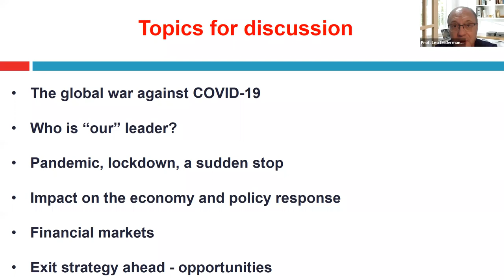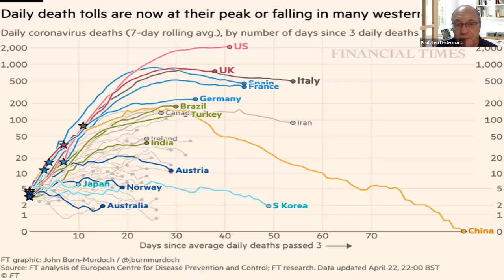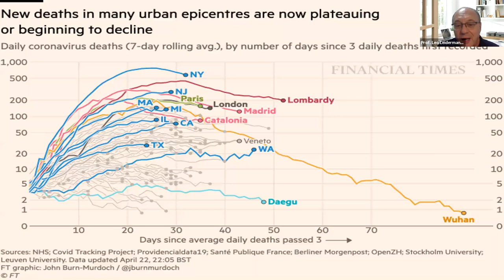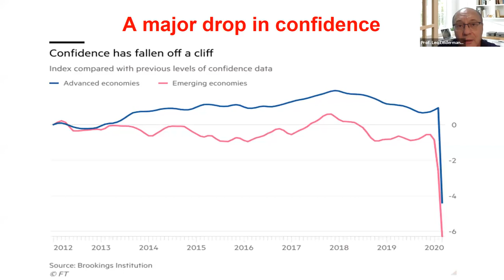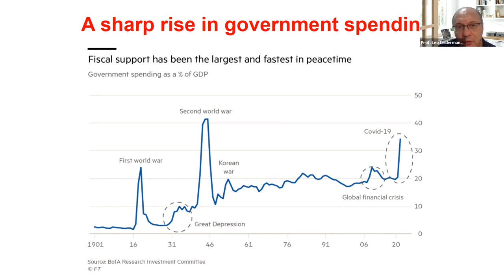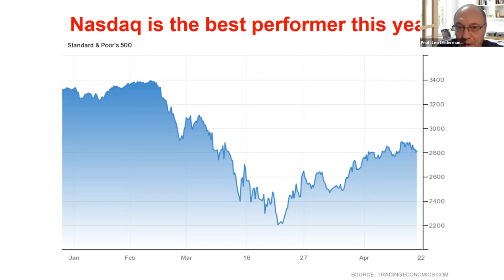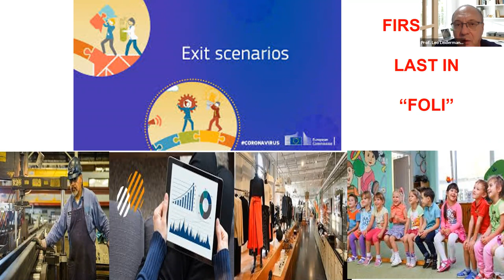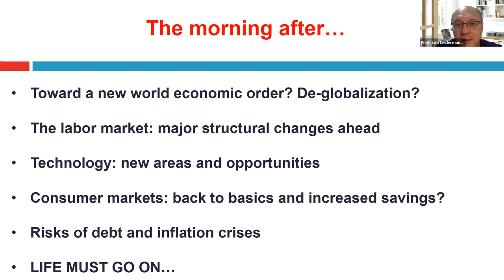Remote ACCESS: The Day After: The Economy of a Public Health Crisis - AJC Advocacy Anywhere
Renowned economist and Professor, Leo Leiderman, Chief Economist, Bank Hapoalim and Tel Aviv University, discusses the economic realities and opportunities during and after COVID19.

Sign up for future AJC Advocacy Anywhere livestreams and watch past programs at AJC.org/AdvocacyAnywhere